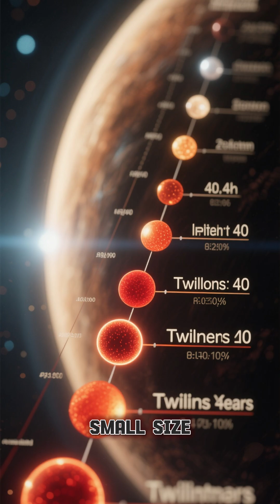The Tiny Titan: Red dwarf STAR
The red dwarf is the most common type of star in our galaxy, but you've probably never seen one. Despite their abundance, these small, cool, and dim stars are too faint to be seen with the naked eye. But don't let their quiet nature fool you—red dwarfs have some of the most fascinating characteristics in the universe.